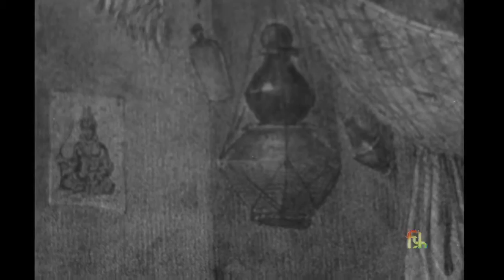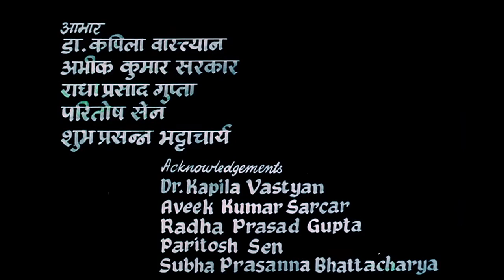KALIGHAT PAINTINGS (16 Mins. )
Presenting  a brief history of the unique Kalighat paintings.